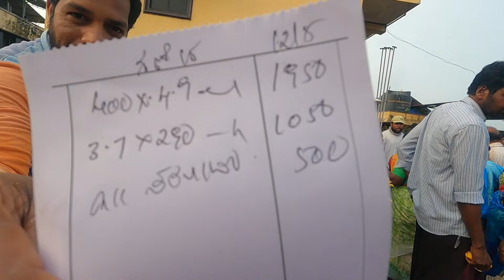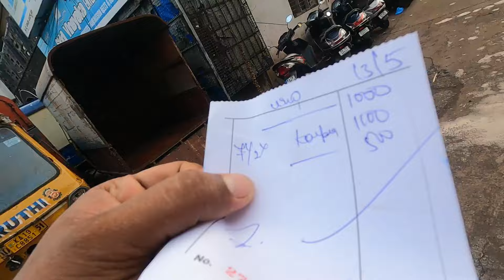ಈ ಮೀನಿನ ರೇಟ್ ಗೊತ್ತಾ? Sunday ದಕ್ಕೆ special |e meenina rate gotta. sunday dalke hege erutte nodona